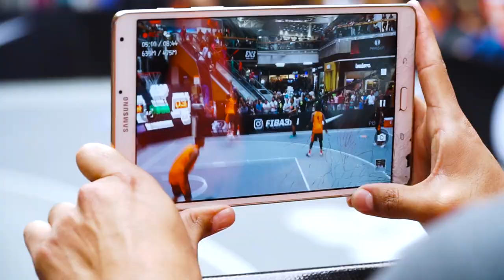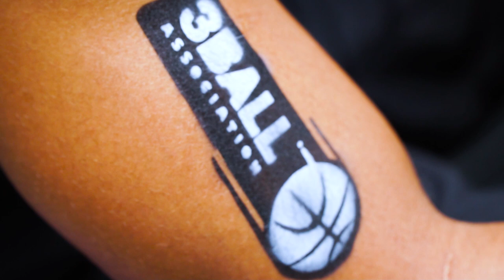"We're about winning!" - Chicago Feature - 2016 FIBA 3x3 World Tour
Learn how Chicago came to be one of the best teams in 3x3 basketball. The guys from Windy City have quite a story to tell and their success at the Americas Masters proved that they are a force to be reckoned with!